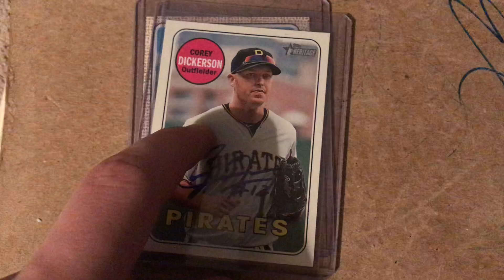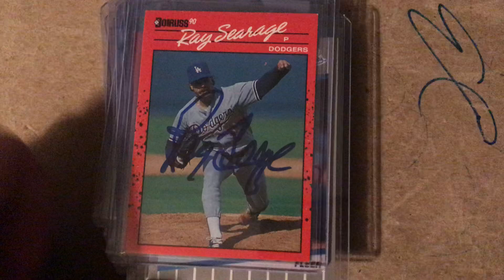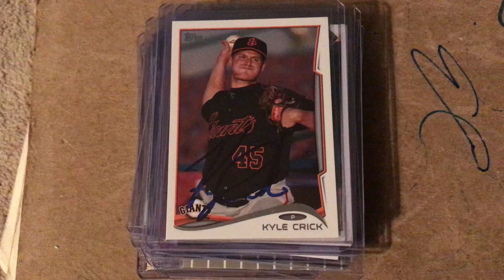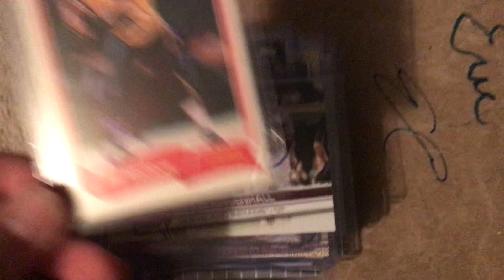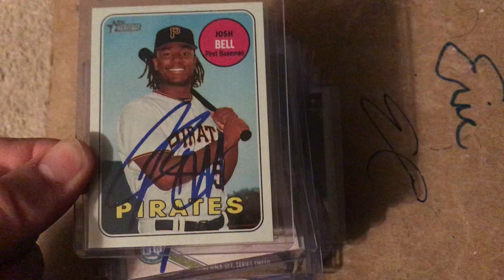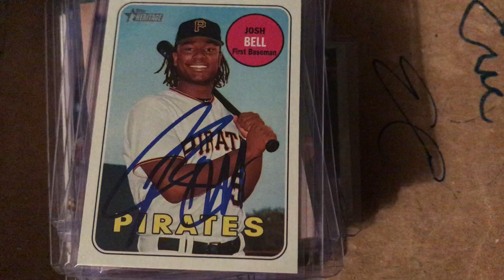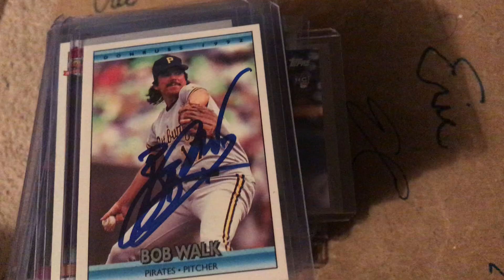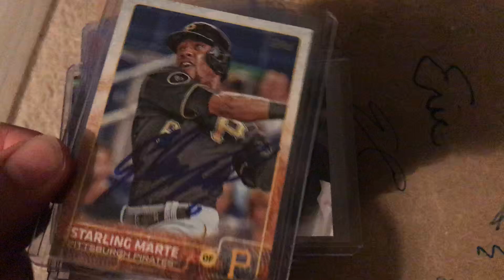Ip recap: Pittsburgh PiratesFest 2019